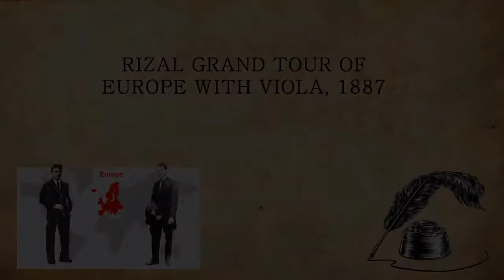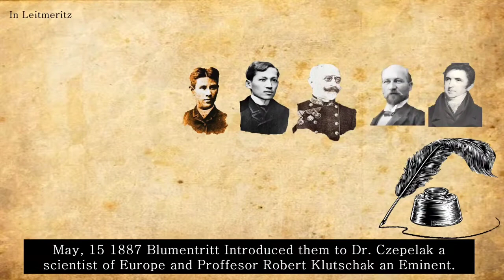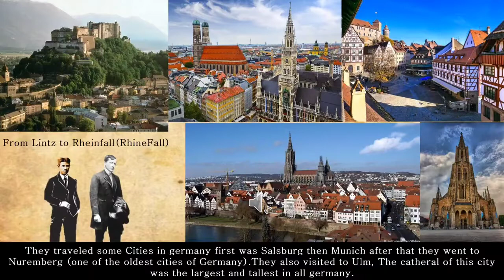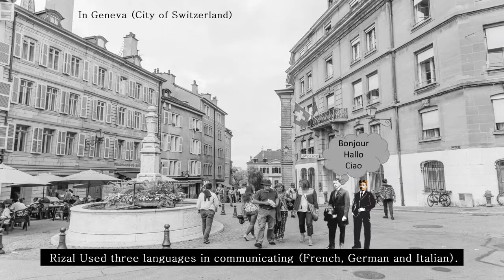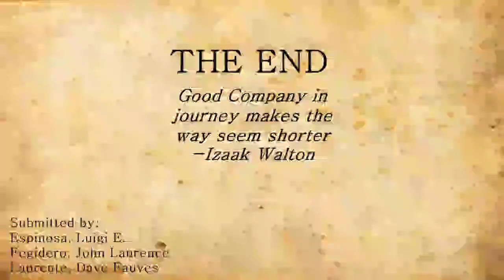Rizal's Grand Tour of Europe with Viola (1887) Digital Storytelling